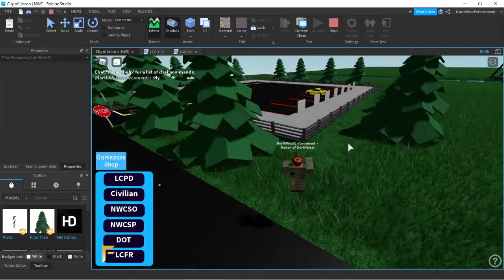NorthWest county update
no disc today :/